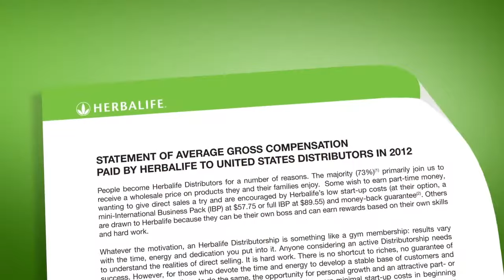Michael O Johnson - Introduction to Herbalife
Introduction to Herbalife by CEO Michael O Johnson